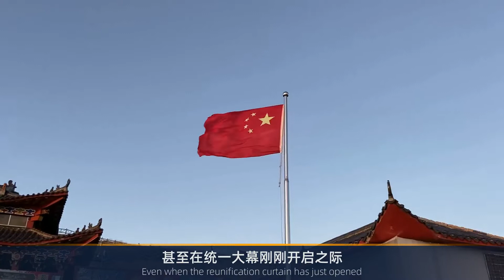10分钟打到上海，台湾“雄升导弹”曝光，祖国统一势在必行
10分钟打到上海，台湾“雄升导弹”曝光，祖国统一势在必行